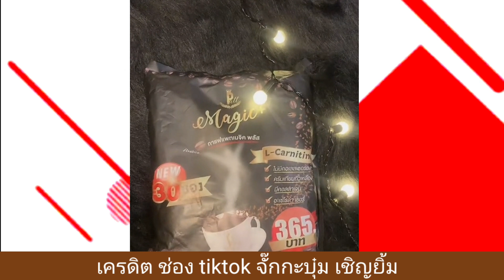ฝากถึง โชครถแห่ จั๊กกะบุ๋ม เชิญยิ้ม ลั่น มีปัญหากับ บอล เชิญยิ้ม ต้องรีบทำสิ่งนี้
เครดิต tiktok จั๊กกะบุ๋ม เชิญยิ้ม